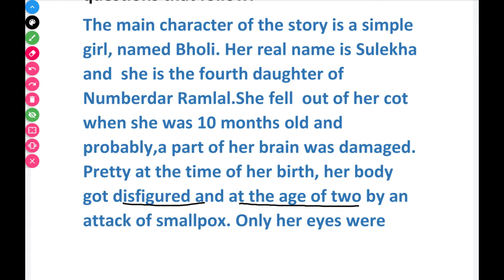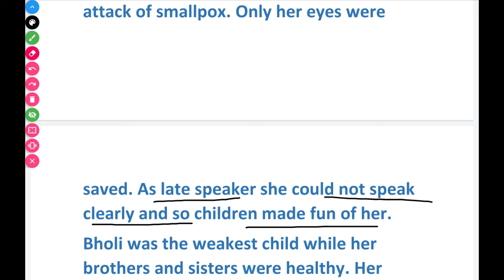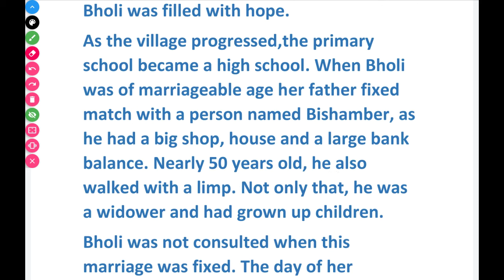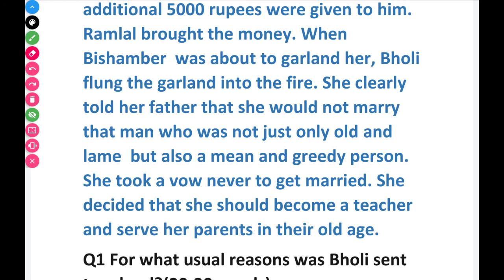BHOLI Summary / Character Sketch class 10 English CBSE